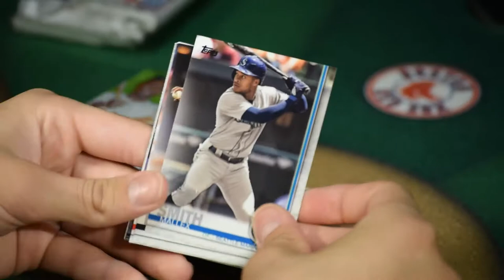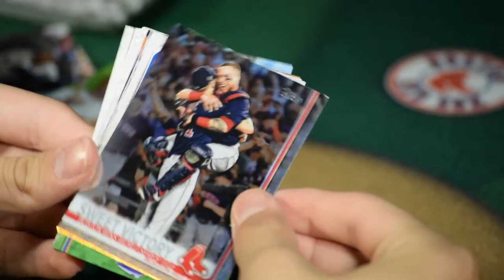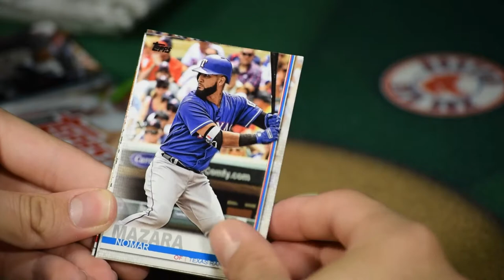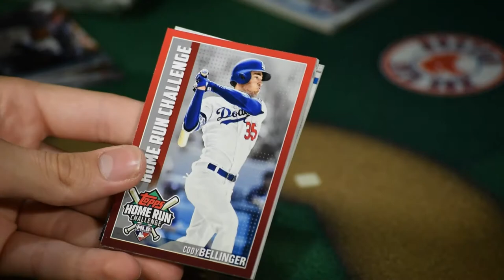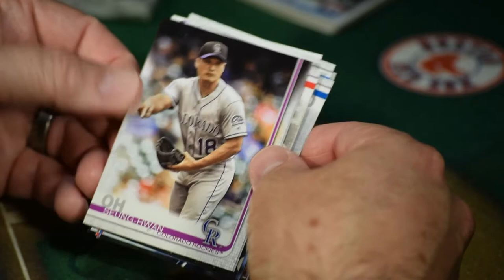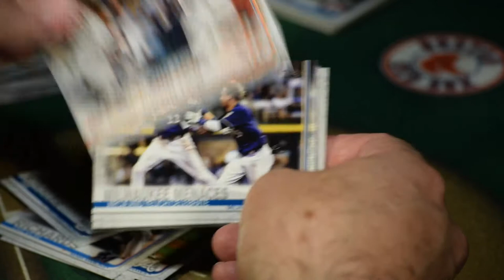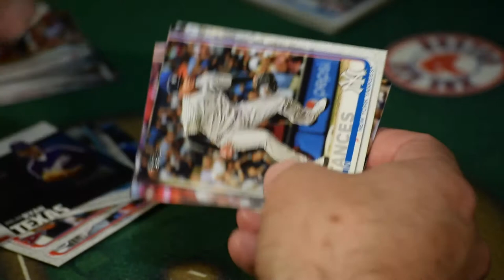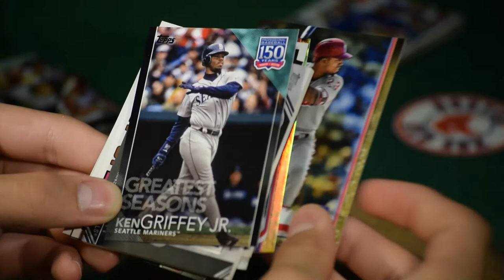CardPullers Topps 2019 Series 2 Baseball Cards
$19.99 pack of Topps 2019 Series 2, contains 7 packs of 14 cards plus 1 Patch Card